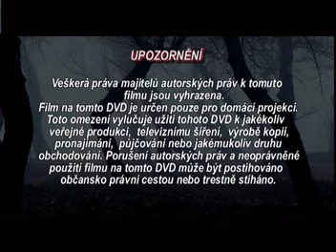DJ Girl - KLAMY REKLAMY, klub Boomerang, Stodolní ulice, Ostrava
Stodolní - ulice v centru Ostravy, která nikdy nespí. Levné pivo, hezká tancující děvčata a spoustu zábavy.
Stodolní - the street that never sleeps in the city centre of Ostrava - Czech republic.
Coooool Street - Cheap and great beer, beautiful girls dancing almost naked all around you and super music clubs.